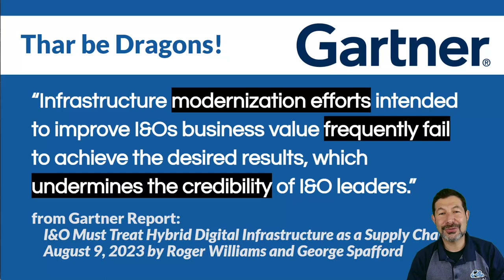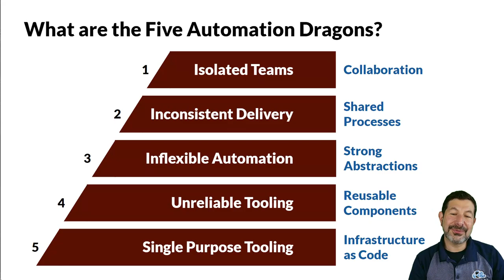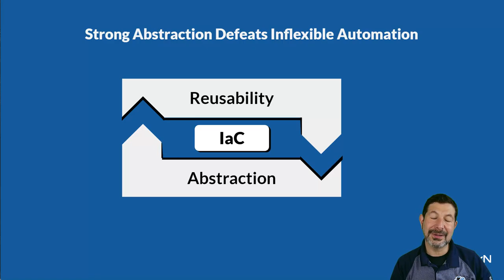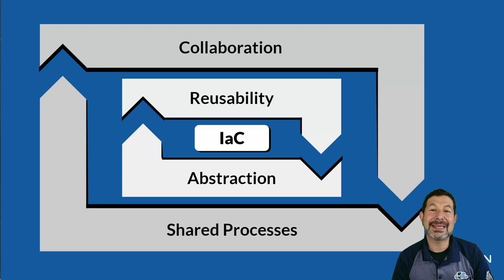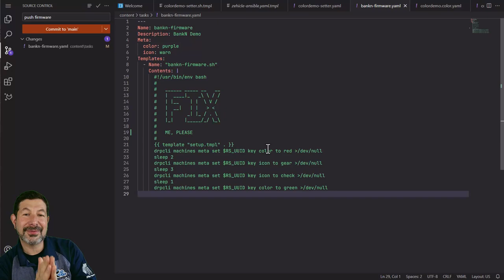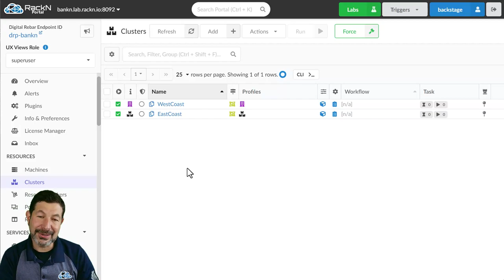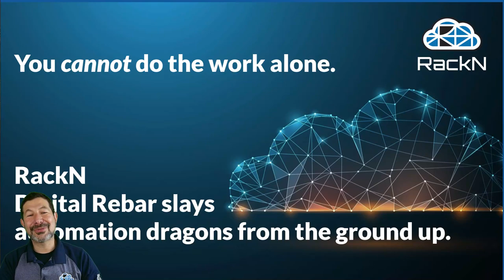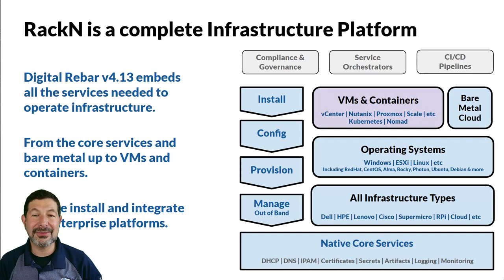Slay These Five Automation Dragons [WWT Automation Day Demo]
Automation alone will not save you.  We’ll describe the five dragons that cause modernization efforts to fail even when you hire excellent people and buy the best tools.  We’ll show how building systems that are (1) reusable with (2) strong abstractions delivered with (3) Infrastructure as Code pipelines allows you to create robust (4) processes that boost cross-team (5) collaboration.  We’ll talk about pragmatic actions that you can take to empower your teams to build automation and infrastructure that accelerate your business.